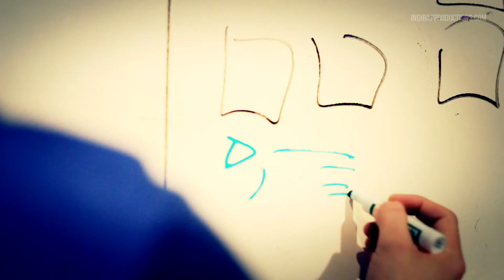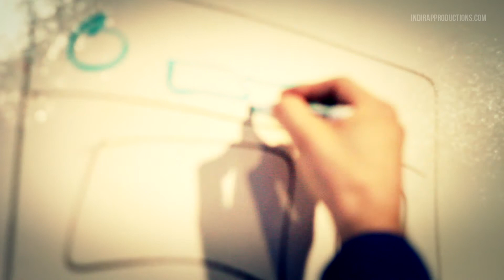CINEMATICEVERYTHING Ep. 30 | The Importance Of A Clear Strategy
Shot by Mr. Indirap...

ColorJar's very own David Gardner breaks down creating a clear and direct strategy for your growing business.

So everybody has the conversation, I know that you and i have had a couple of brief conversations about strategy, about really strategizing for your brand. So what exactly is strategy and why do you feel it's so imortant?
You can't hit a target that you cant see, and without clearly defining the position strategy you're really shooting in the dark. So that color jar, before we ever create a launch strategy, design or develop a website or an ap, we take a step back and what people through our positioning strategy methodology and the output of that really forms everything we do. So the way that we approach the positioning strategy, we're trying to triangulate three things. First is, what's remarkable about you that you're uniquely qualified to deliver on. The second is, what resignates with your audience, and the third is what differentiates you from competition? So the intersection of what you're great at, what your audience wants and how you outplay your competition is really the sweet spot of your positioning, and that's where we position companies, products, and campaigns, so we call that sweet spot your golden purpose, which is really your hook. That golden purpose becomes a linch pin of every tactic you employ after that. What's really important to understand is because it allows you to define and be strategic when you're coming out with your language design and message, with your brand personality with your marketing, with your web sit design and your user experience choices, All of those things need to be measured against your golden purpose and it will all help drive you towards your idea. If you don't have a clearly defined positioning strategy you're really going to be in trouble. There has never been more noise in the market place, so people can quickly connect with you and understand what they're all about. Even if you've got the best product in the world, people are never going to give you a chance, so with out clearly defined positioning strategy people are really operating from the gut, but with a defined positioning strategy, you're constantly marching towards your golden purpose.